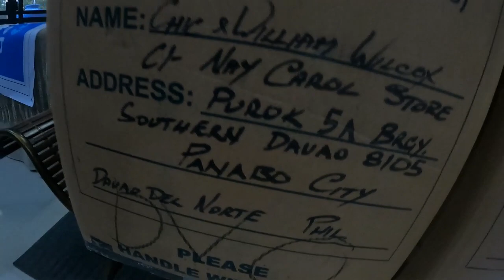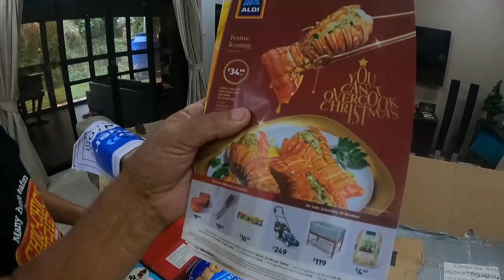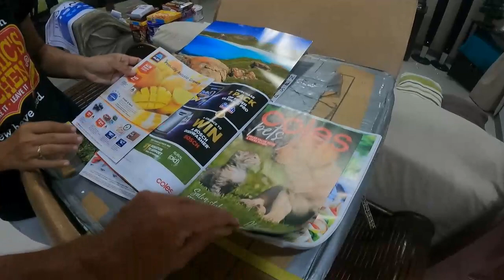WHAT'S IN THE BOX - Thank you, Dave Greenslade